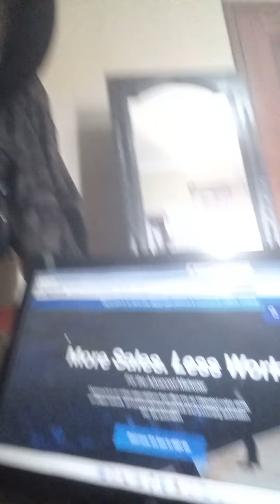GET PAID £250 THROUGH ONLINE MARKETING USING DIGISTORE24/ HOW TO EARN ONLINE